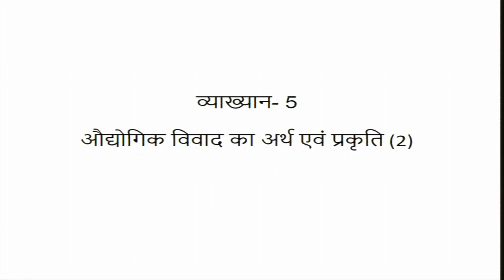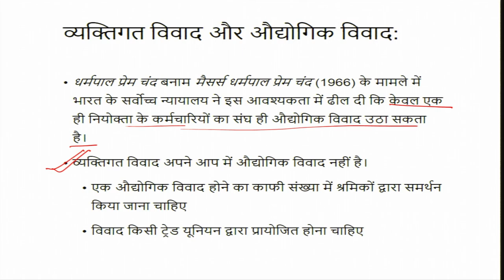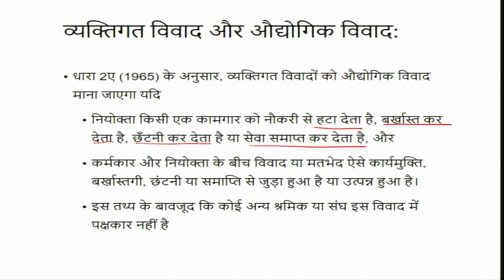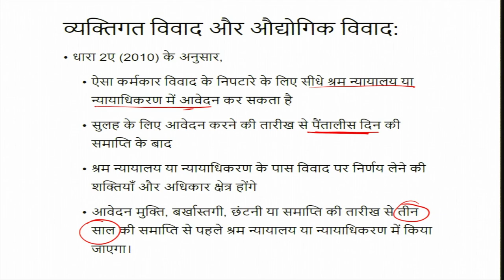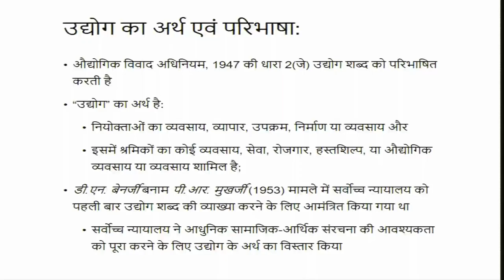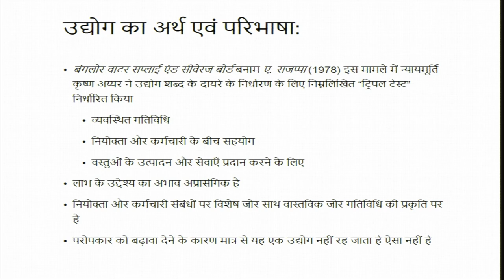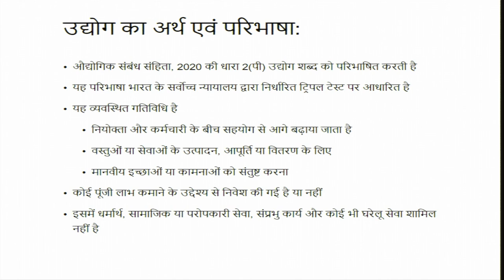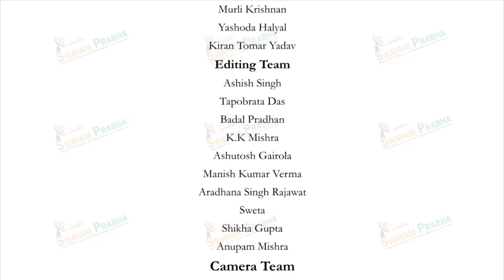औद्योगिक विवाद का अर्थ एवं प्रकृति (2)